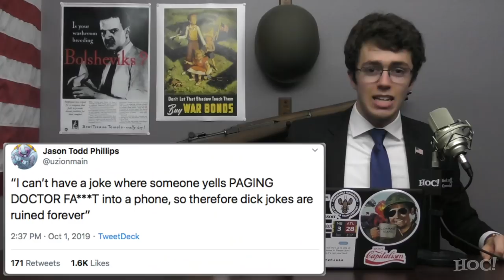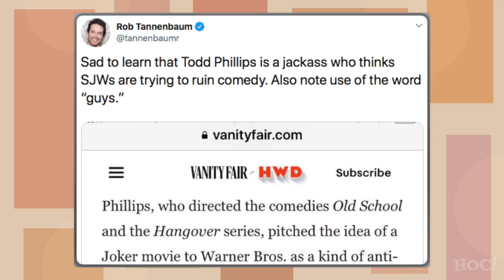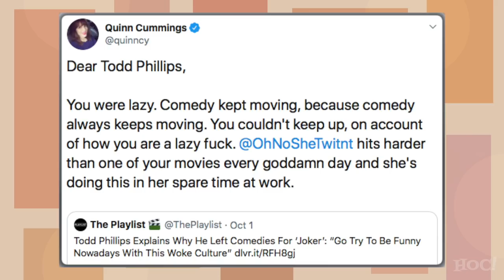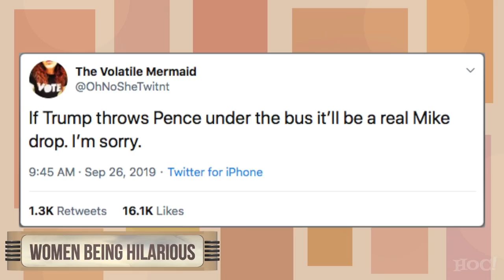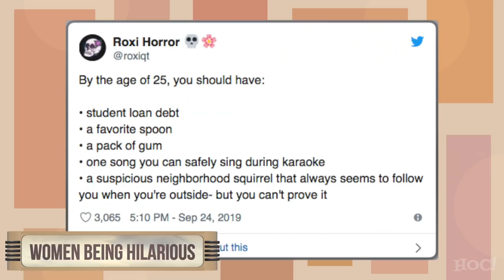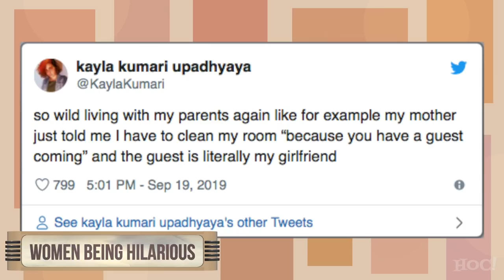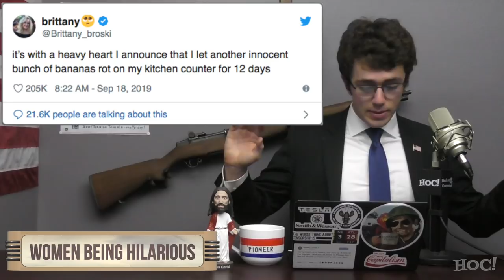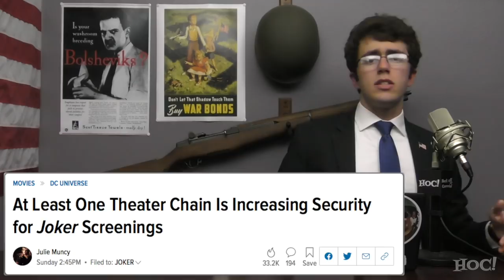Why SJWs Hate Comedy and JOKER | Heck Off, Commie!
Todd Phillips, the director of Joker, has been attacked by the left for rightfully observing that woke culture has killed comedy. Not surprisingly, it's hard to enjoy comedy when your entire identity is predicated on victimizing yourself.